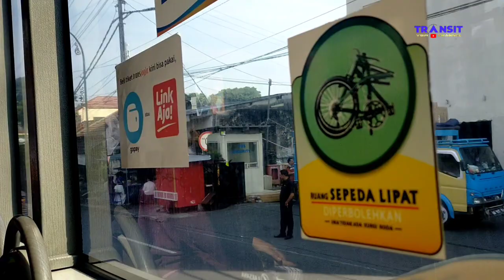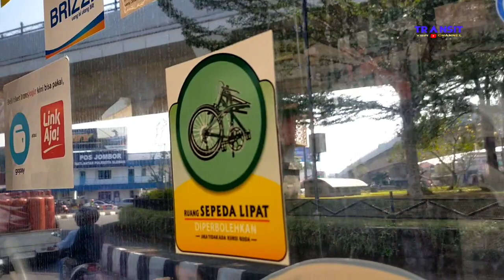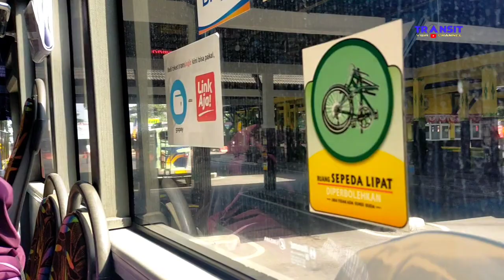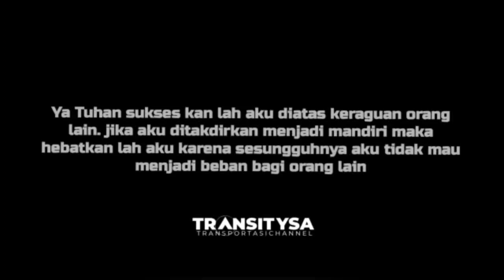Malioboro Jogjakarta ke terminal jombor Murah kok naik bus Transjogja.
Trip malioboro Jogja ke Terminal jombor naik Transjogja murah mangat . para turis naik transjogja juga loh ! yuk saksikan buat traveler lebih hemat naik transjogja ke terminal jombor jogjakarta.